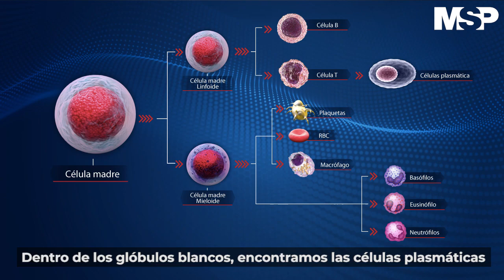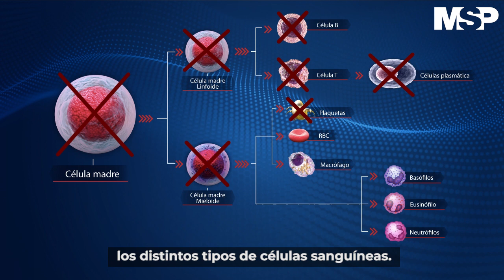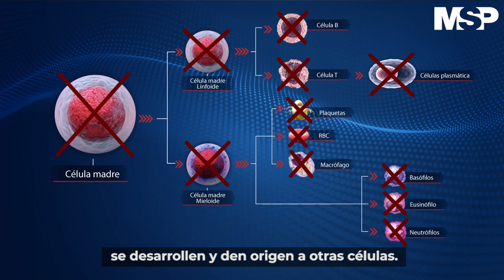Mieloma múltiple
El MielomaMúltiple es un tipo de cáncer que se origina de las células plasmáticas, las cuales inhiben a las células madre hematopoyéticas causando una disminución en la producción de glóbulos rojos, linfocitos y plaquetas.